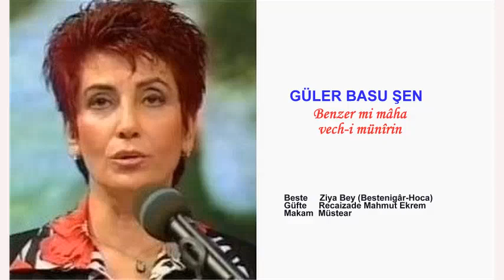GÜLER BASU ŞEN Benzer mi mâha vech-i münîrin